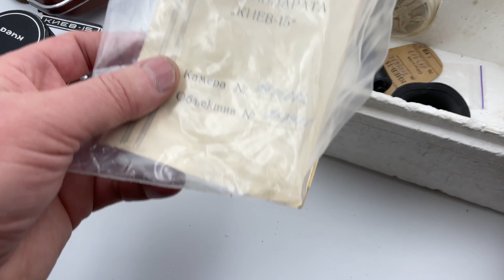KIEV 15 TEE USSR SLR camera + Helios 81 Automat lens #7505682